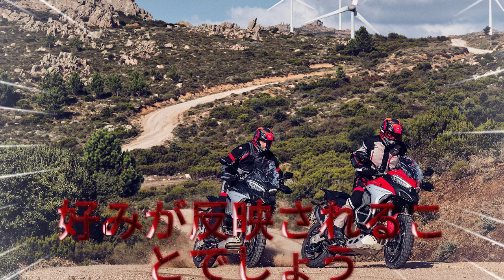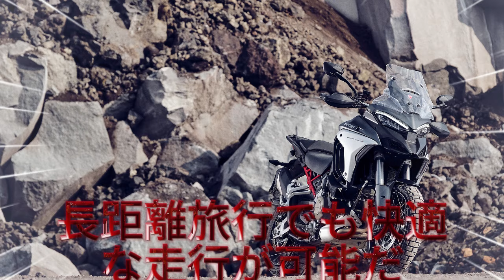【平野紫耀】平野紫耀が駆るバイク、ムルティストラーダV4 Sの隠された秘密とは？もしかしてHONDAの協賛がはいる？！